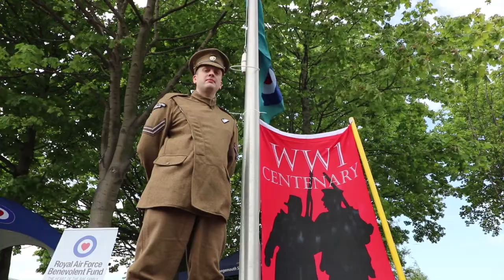RAF 100 day Grangemouth 26th May 2018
We were delighted to participate in the RAF 100 Relay event in Grangemouth hosted by Ancre Somme Association and Falkirk Council